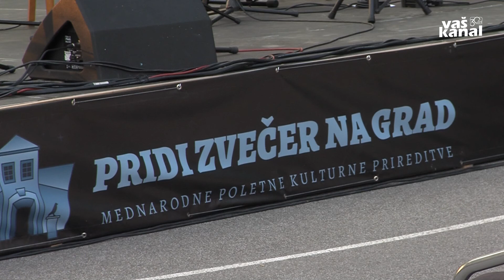Koncert ŽPZ Kombinat v Metliki